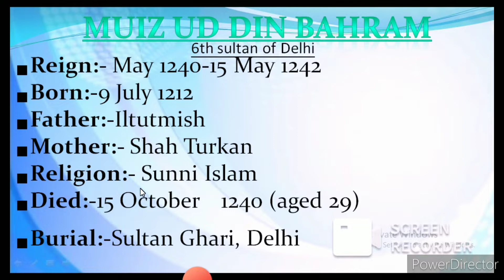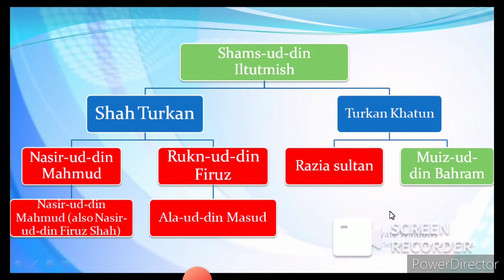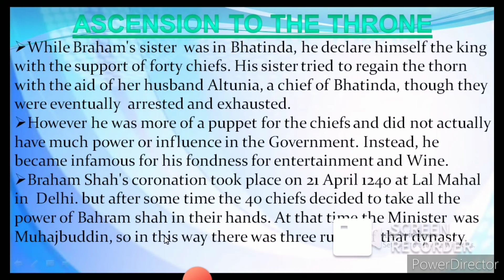Biography of Muiz-ud-din Baharam Shah ||Delhi sultanate||History by Deepika Singh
Biography of  Muiz-ud-din Baharam Shah :-
6th sultan of Delhi sultanate
Graph
Historical Facts
Early life
Accession to throne
Death